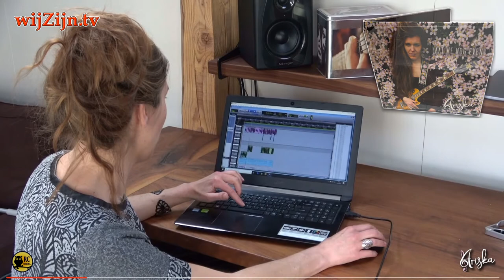MUZIEK: Ariska's debuut 'Laat me nog even' ~ 5/5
In deze serie van 5 wordt Ariska Groen (38), in haar thuisstudio, geïnterviewd door Hadassa Schalen. Haar hele album maakte Ariska de afgelopen 2,5 jaar in deze thuisstudio.
Hier schreef ze veel van haar nummers en speelde ze het gros van de totale arrangementen zelf in. Naast singer-songwriter is ze ook de producent van haar debuutalbum "Laat me nog even", dat recent is uitgekomen.

Tijdens het gesprek blikken we terug op een live registratie van een optreden bij "The Fellowship of Acoustics", waar Ariska een 5-tal nummers liet horen. Dit deed ze samen met Martijn Drogt op gitaar en Robin Aberson op toetsen.
Dit gesprek met een kort optreden voor "Blij dat ik besta." maakt deel uit van een serie van 5.

en via Internet op alle apparaten op of via Instagram.